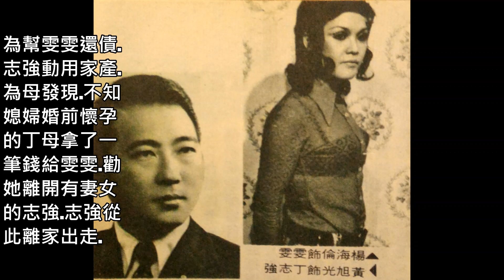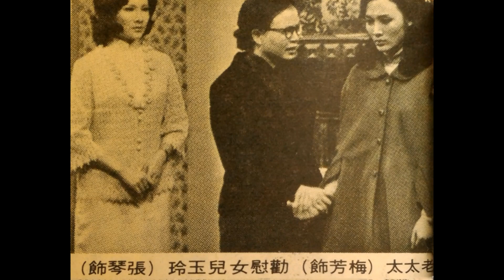春風秋雨(楊小萍主演.方瑞娥演唱)--62年台視連續劇不平凡的愛插曲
黃玉玲詞.吳景中曲.這是為劇中女主角楊小萍飾演的吳嘉琪寫的歌.
春風引動阮春情.秋雨飄飄對阮冷冰冰.
一夜纏綿結孽緣.虛度良宵問蒼天.
流水悠悠流無停.春風秋雨害人不淺.
啊--誰人有誰人來同情.
春風替阮牽紅線.秋雨無情故意來拆散.
欠你感情債未滿.後世有緣再作伴.
歲月悠悠恨孤單.春風秋雨鑽入心肝.
啊--誰人為誰人來拖磨.